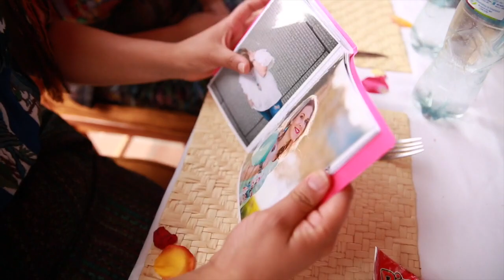Noonday Guatemala One 2018